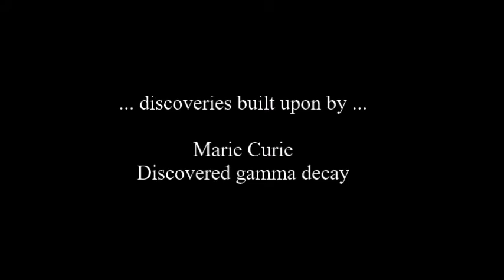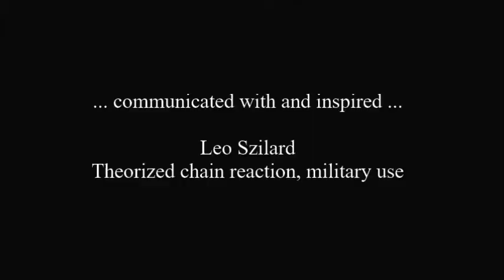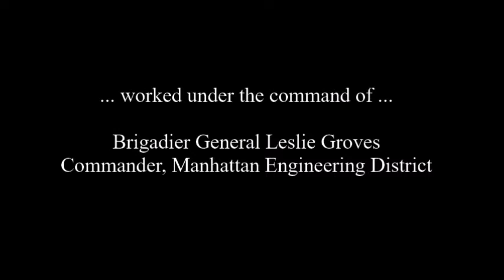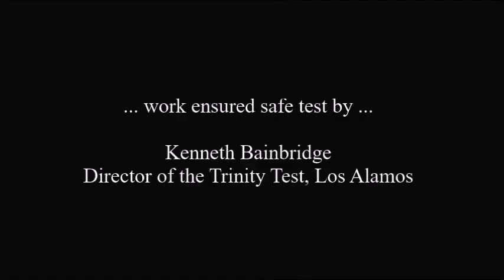Chain Reaction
I have always been fascinated by the accidental connection ("tesseract") that exists between the Trinity atomic test and Tchaikovsky's "Serenade for Strings" .These events were accidentally connected when the countdown broadcasts for the test were broadcast on the same radio frequency as a local classical music station which was broadcasting the Serenade. For my project, I created and then scored a video in which I connect Tchaikovsky to Bainbridge, the man who actually detonated the weapon during the Trinity test. I follow "chain reaction" from Tchaikovsky through his performance at Premiere Concert in Carnegie Hall to J. J. Thomson and the atomic research, at which point I follow atomic reserach through the scientists responsible for it untilt he first weapon is detonated. The score is an original composition (recorded by a Juilliard string quartet) along with spoken excerpts in Russian from Pyotr Tchaikovsky's only phonograph recording and Robert Oppenheimer's interview about his reaction to the Trinity test. The score was also challenging in that over 50% of the musical material is drawn from the Serenade and the spoken segments (which I transcribed for the string instruments.) In addition, I began playing with an old-fashioned film technique once I learned that the Trinity test footage would be silent. I tried to score the film like it was a silent film, creating certain key moments when the music and video sync while leaving most of the action independent. In addition, the captions  are supposed to mimic the captioning in silent films (in particular notice the grainy nature of the captions and the ellipses between each caption.) Lastly, I divided the people into three different groups. The civilian scientists are separated from the military scientists by the name subtitle changing from noting the person's contirbution to atomic research to stating the person's official position in the Manhattan Project.) If you have read this far into my explanation, I hope you enjoy the video!